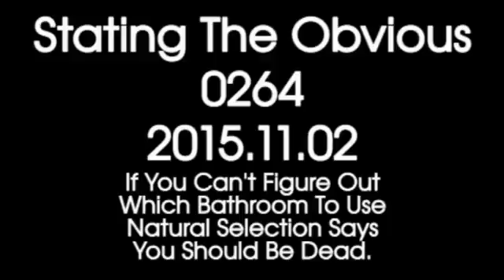Stating The Obvious 0264 – If You Can’t Figure Out Which Bathroom To Use...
I’ve been in many bathrooms in Houston with people who were obvious transsexual. Both men dressed as women and women dressed as men. And not one time did I give a fuck. Nor did the transsexuals have any problems figuring out which bathroom to use.

But none of them were Millennials.

Tranies in the Medicated Generation can’t figure out which bathroom to use and thus hold their urine all day and get urinary tract infections.

Of all the animals on Earth statists are the only ones who need government to tell them where to urinate. Every other animal from anarcho-capitalist to amoeba can figure out how to urinate without guidance.

Also in this episode – victims!

Global warming, I mean climate change, can only be solved via social justice. Because victim!

The Adult Learners and Veteran Services office can not be evaluated for effectiveness because doing so would hurt feelings. And victim!

Hate crime legislation because some lives are more important than others and you should be punished not for what you do but for what you are thinking when you do it. (I said “do it”.) And because victim!